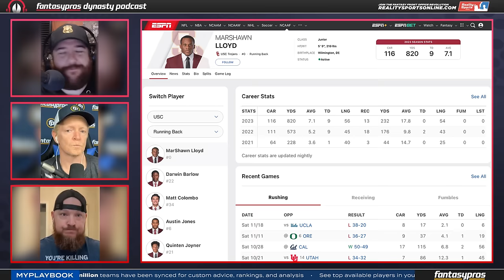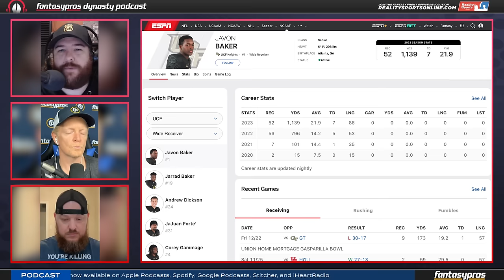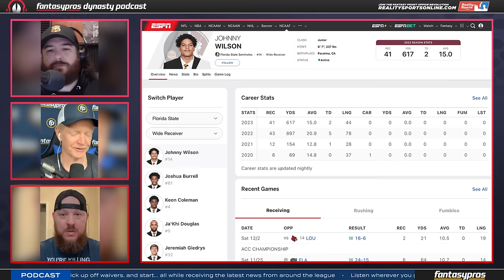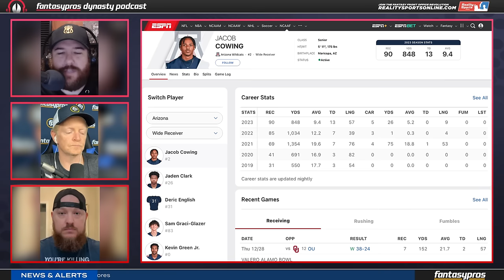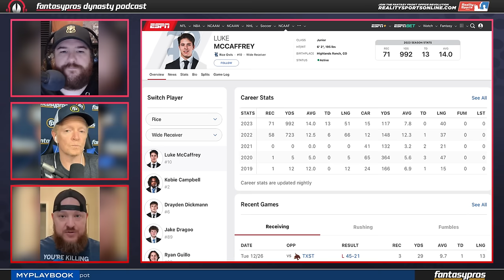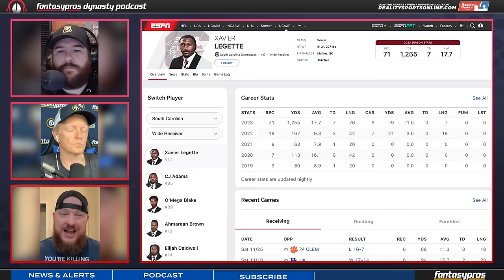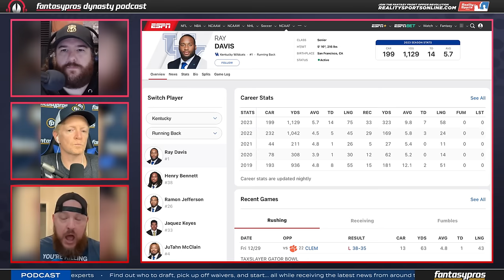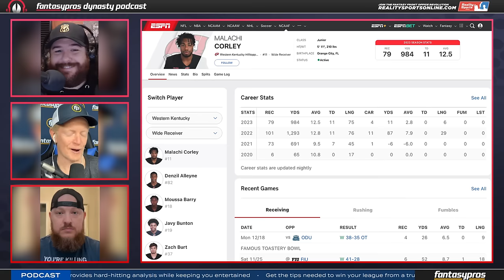2024 NFL Draft Big Board: 16 Risers & Fallers | FantasyPros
Scott Bogman, Pat Fitzmaurice, and Derek Brown give us their Top 16 prospects who are jumping up rounds in the NFL Draft, and those whose draft stock is plummeting after their Senior Bowl performances.

Timestamps:
Introduction - 0:00:00
Marshawn Lloyd - 0:06:45
Bo Nix - 0:10:29
Michael Penix - 0:12:01
Javon Baker - 0:13:42
Ladd McConkey - 0:16:37
Roman Wilson - 0:18:01
Johnny Wilson - 0:20:35
Jacob Cowing - 0:26:26
Devontez Walker - 0:29:40
Luke McCaffrey - 0:33:12
Xavier Legette - 0:37:18
Ricky Perusal - 0:41:43
Ray Davis - 0:45:43
Spencer Rattler - 0:47:42
Brenden Rice - 0:51:17
Malachi Corley - 0:52:38

📱 Reality Sports Online - Reality Sports Online, the powerful Fantasy Sports platform where Owners get to build and manage their Fantasy team like an NFL General Manager.